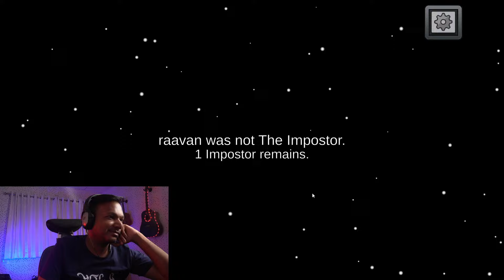Pelpel wins, KD lies, Cyclo Cries: Who is disappointed?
Chained Together in Among Us | Mwahahaha